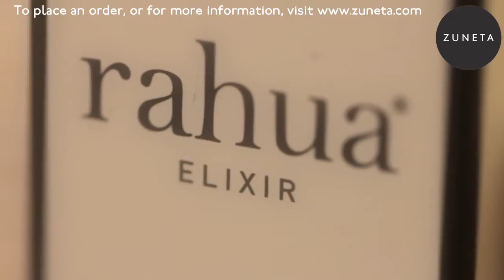Zuneta presents Rahua ¬ Elixir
Utterly pure, exceptionally rich, Rahua Elixir offers an exotic, 100% natural solution to your toughest hair-care challenges.
Rahua Elixir rebuilds and repairs damaged hair; every drop holds the promise of longer, stronger hair. Transform hair to gorgeous with Rahua Elixir only a drop or two a day is enough to tame and shine hair. It's 100% pure, rainforest grown, precious Rahua oil, that doesn't just tame your style, it actually softens and repairs hair with every use. It can be used as a poof taming shine serum on dry hair, as an overnight treatment to repair hair, as a scalp treatment for healthy hair growth, or as a 3 minute pre-shampoo oil treatment.

Harper's Bazaar "It deeply penetrates hair to heal damage (for dry, unruly hair.)" -Stylist Leonardo Manetti
Bazaar Magazine

"Potent omega fatty acids help strengthen & hydrate hair by adding a protective layer."
Women's Health Magazine

This product is:
- Organic
- Free of Synthetics, Parabens & Sulphates
- 100% Natural, 100% Vegan